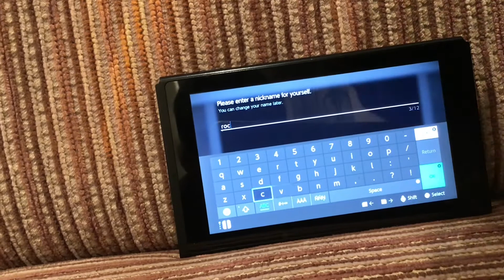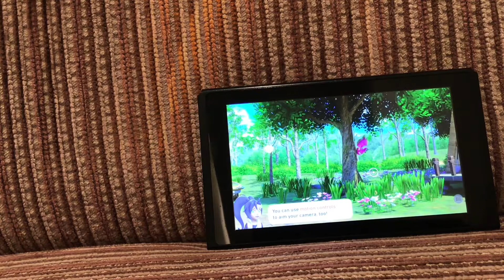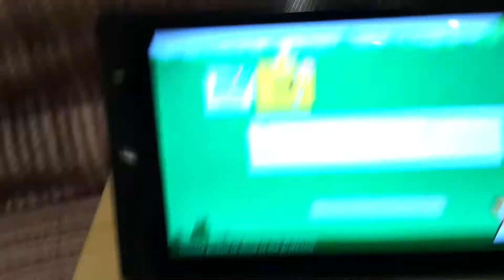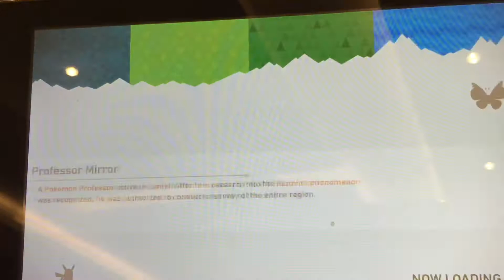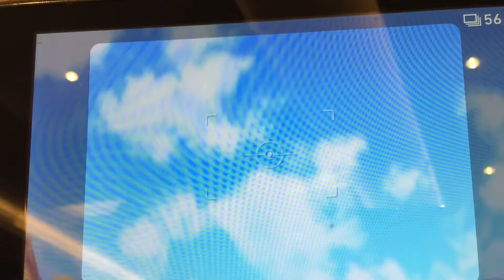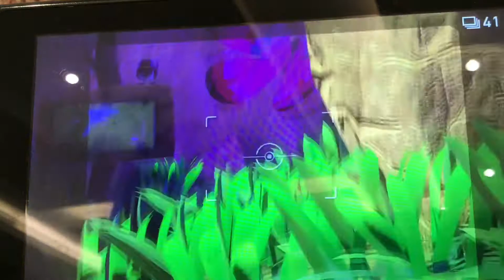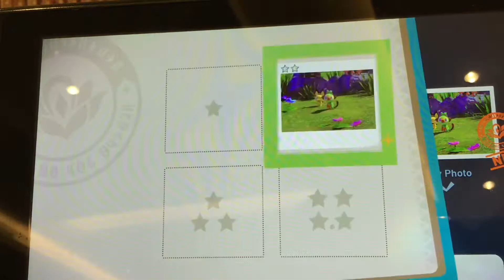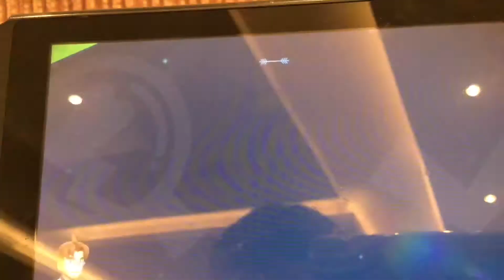New Pokémon snap part one a beautiful Pokémon game and relaxing